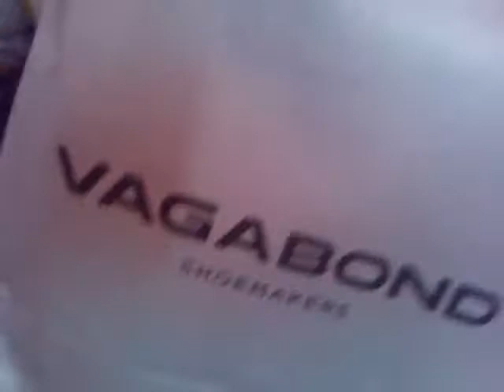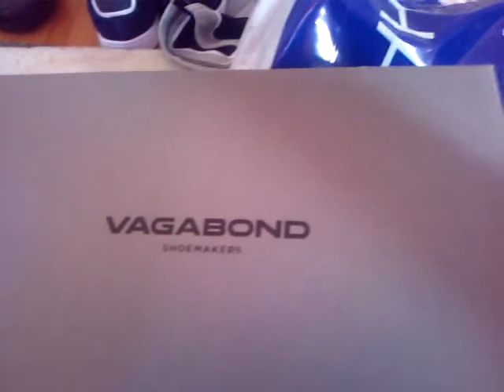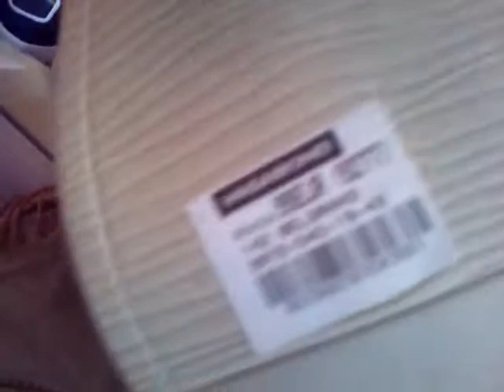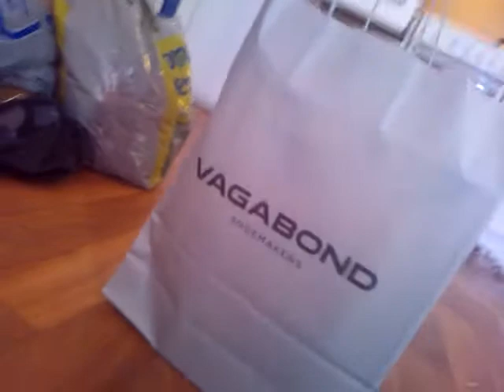Ristiriitainen kulassi jakaa näennäisesti arvokkuutta.